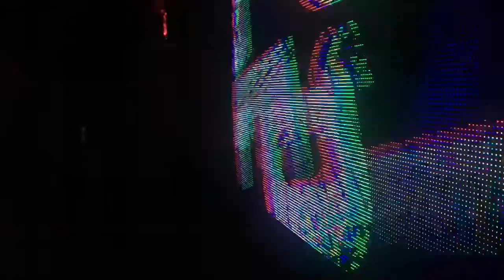ALEX RAMOS - Heart Nightclub Miami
L.P.N After-hours Reunion 3.2017
Alex Ramos Music : SoundCloud.com/ajftl250
MelChesnut